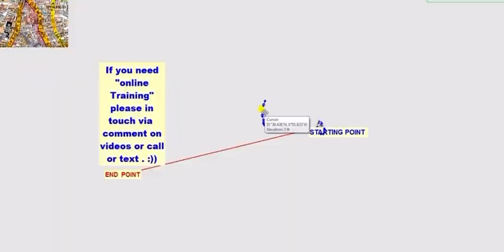Avoid LimeHouse Tunnel and Use Rotherhithe Tunnel from Start to End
This short video will help you to understand to pass your topographical Test.  If you need online practice please keep in touch just post a comment I will help to pass your test.